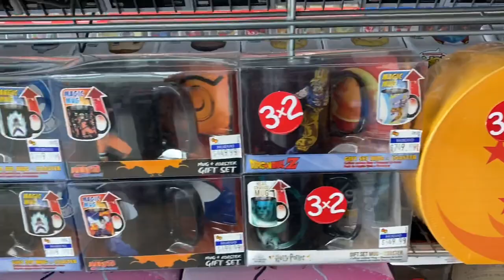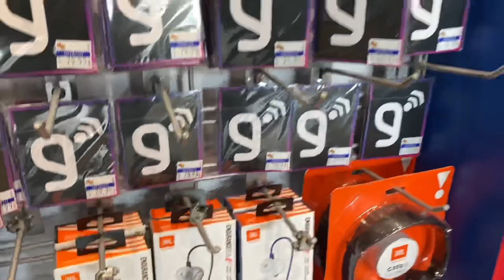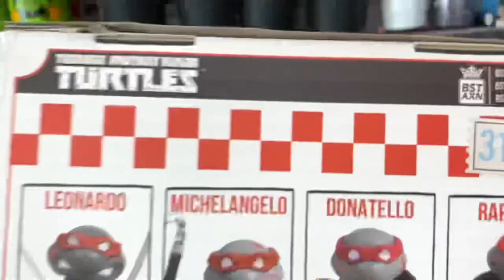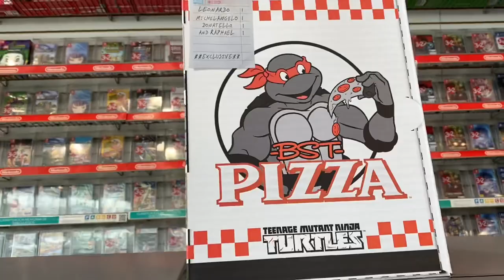Recorrido X GamePlanet Juguetes, Videojuegos y Exclusivas